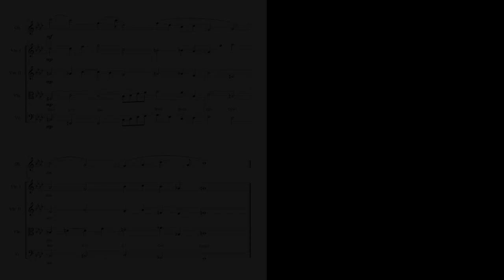Melodic idea on Pelog pentatonic scale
Another short piece derived from Vincent Persichetti's 20th Century Harmony.  My task was to "allow an oboe to sing a slow pentatonic line over a non-pentatonic chordal string background".  Persichetti mentioned different types of pentatonic scale at the beginning of the chapter, so I picked the one that seems the most foreign to me: the pelog pentatonic, which contains C Db Eb G Ab.  This is an electronic version where I performed the oboe line on Theremini and programmed the string quartet into synths.